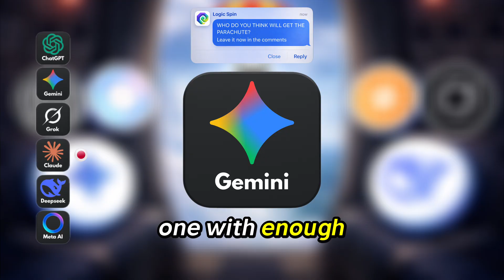6 AIs Decide Which AI Gets The Parachute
6 AIs. One plane. One parachute.

In this AI experiment, six artificial intelligence models face a brutal decision:
there is only one parachute, and they must vote on which AI deserves to survive.

ChatGPT, Grok, DeepSeek, Meta AI, Gemini AI, and Claude AI debate logic, fairness, and ethics to decide who gets it.

How does AI make life-or-death decisions?
What values guide artificial intelligence when survival is on the line?

This video explores AI ethics, AI decision-making, and the future of artificial intelligence.